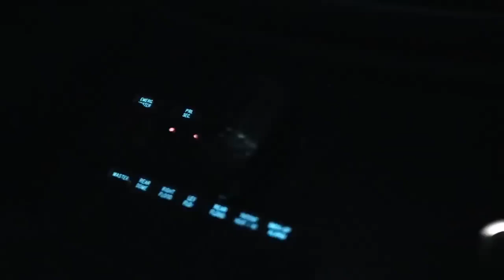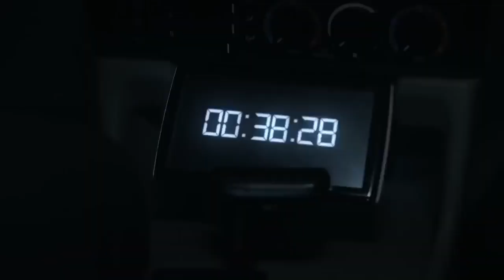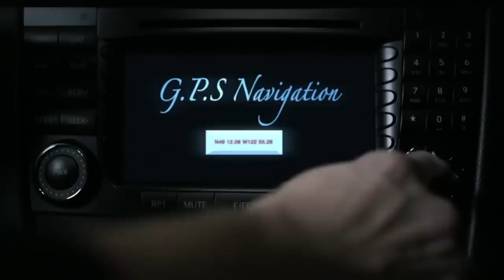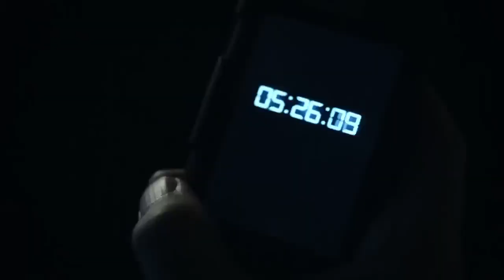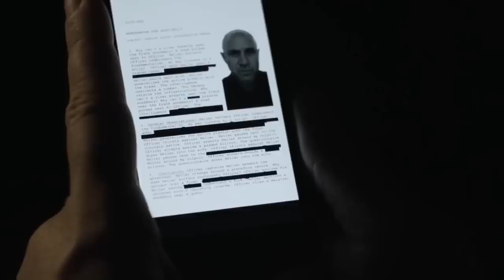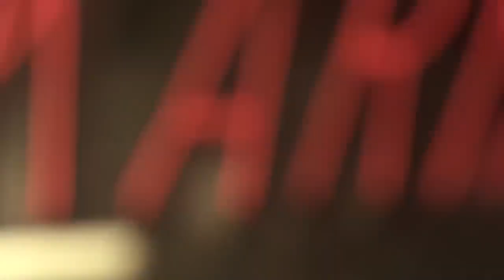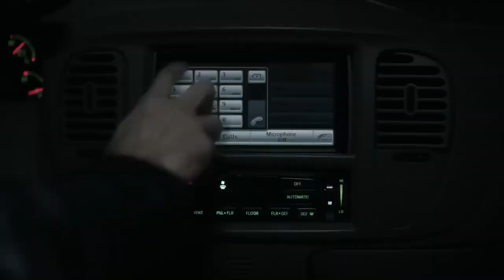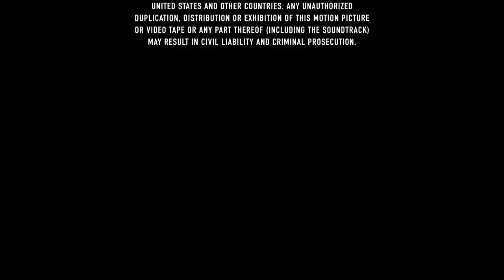PELÍCULA DE ACCIÓN Y SUSPENSO ( COMPLETA EN ESPAÑOL LATINO HD)